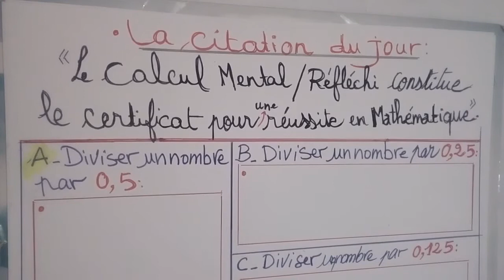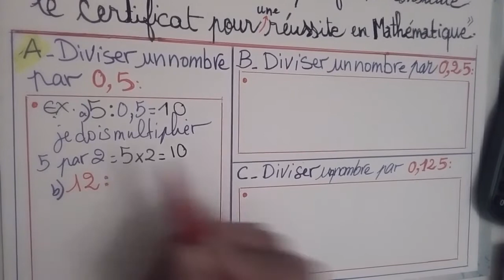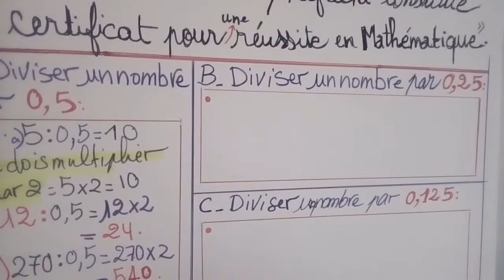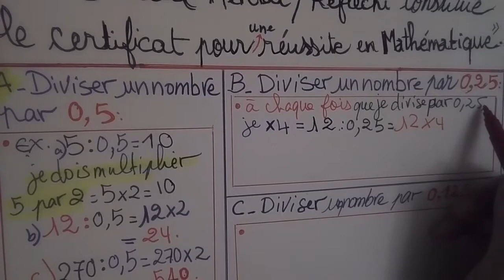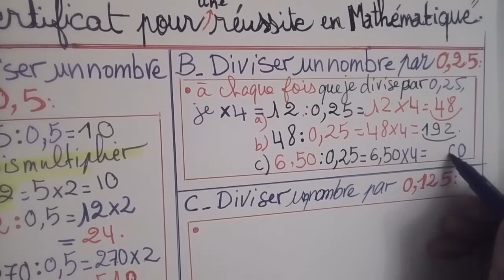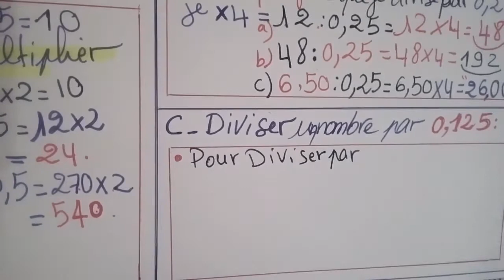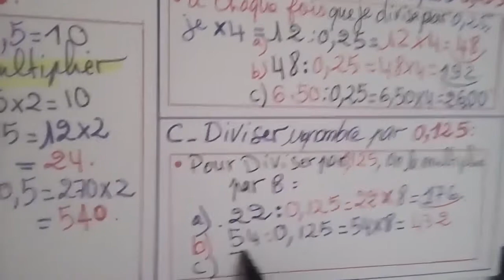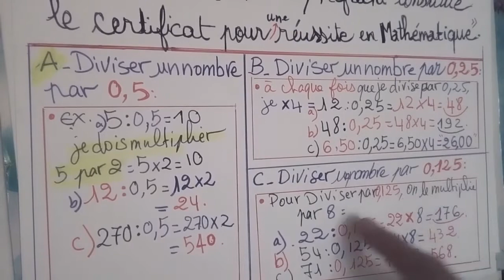DIVISER par 0,5: ASTUCE mental.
les démarches que j'avais suivies dans cette vidéo facilitent la vie aux apprenants